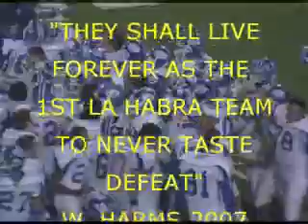FULLERTON -V- LA HABRA '07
The game for the CIF championship.  This is the game both teams work so hard for so long to play.